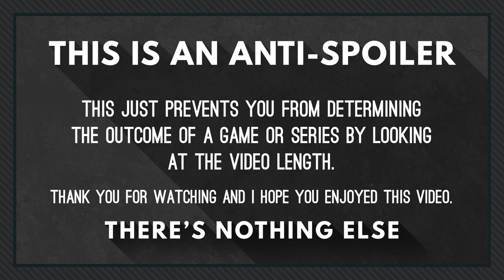[Coh2 2v2 Tournament] Helping Hans, Talisman(Allies) vs Alastor, Jove(Axis)